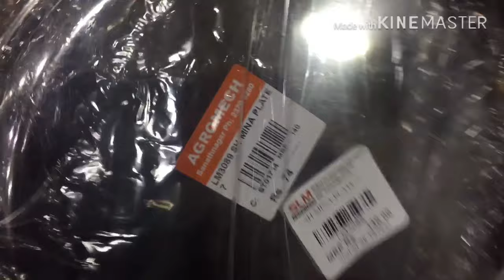BEST Collection Of RETURN GIFTS.Return Gifts For All occasions.Return Gifts For Very Cheap Prices.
A huge number of varieties of Return Gifts are available in the Sanathnagar Steel Factory For Very cheap prices and great quality products and great offers on each and every product.A huge number of unique Return Gifts are also available in the Sanathnagar Steel Factory.Sanathnagar Steel Factory is one of the Trusted Stores in India.Do visit the Sanathnagar Steel Factory.